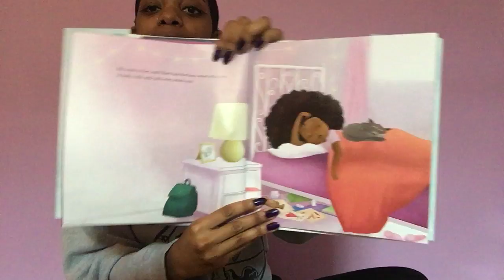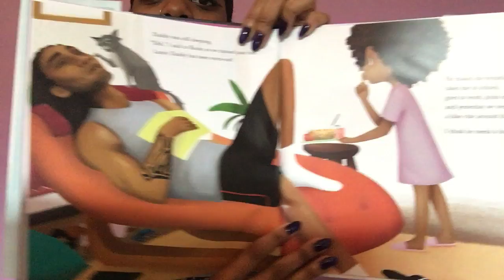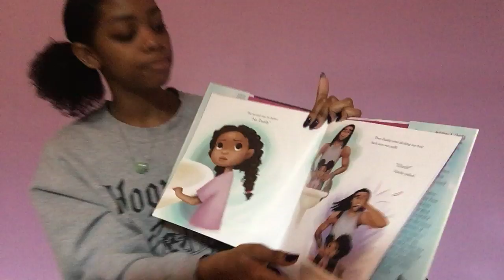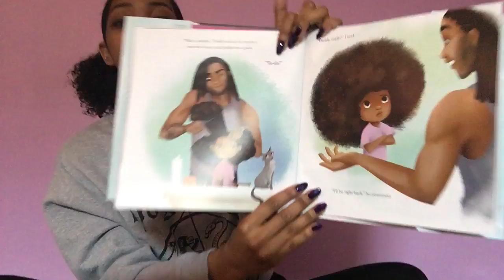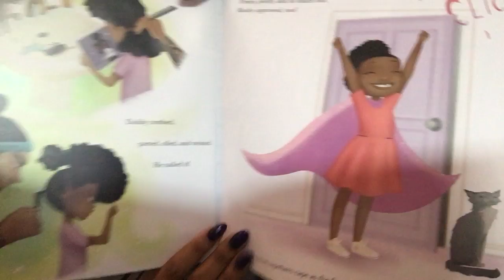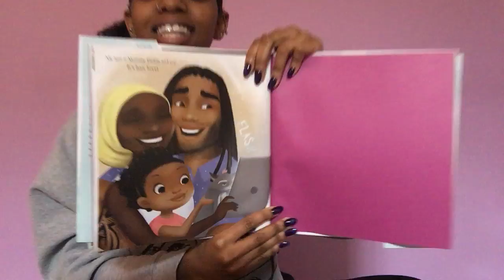Tajeh Reads: Hair Love! by Matthew A. Cherry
Book: Hair Love
Author: Matthew A. Cherry
Publisher: Kokila